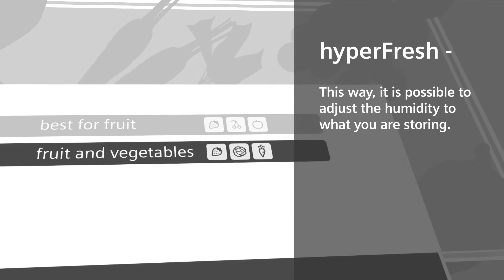Siemens køleskabe med hyperFresh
Holder frugt og grøntsager friske op til dobbelt så lang tid.
Luftfugtigheden kan indstilles manuelt med skydeknappen.
På denne måde kan du justere luftfugtigheden, alt efter hvad du opbevarer.